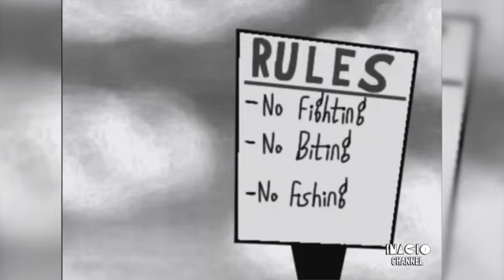The Three Stooges - Sail Setting Stooges [INACIO STUDIOS]